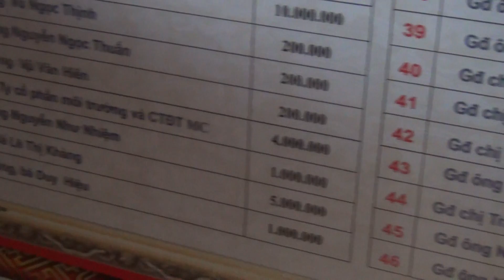dinh tra co phuogn tra co thanh pho mong cai quang ninh 00267